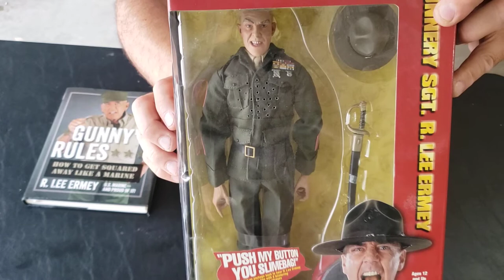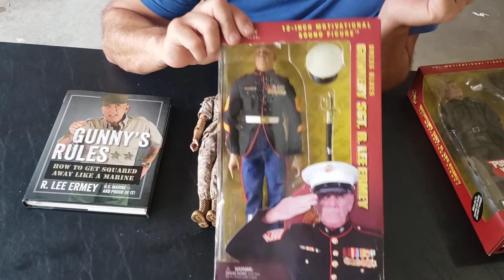R. Lee Ermey Shrine. 3 figurines and "Gunny's Rules" book, signed.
Here, I am showing you my unofficial  R. Lee Ermey Shrine.

I don't have a display case for this, but this my my collection of items that I have pertaining to R. Lee Ermey.

if you have questions or comments, I will reply as soon as i can.